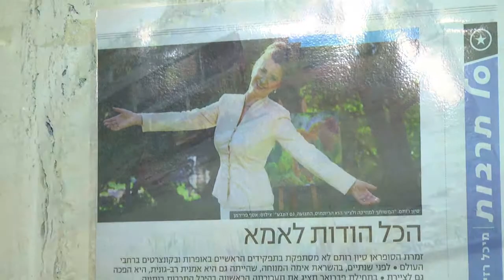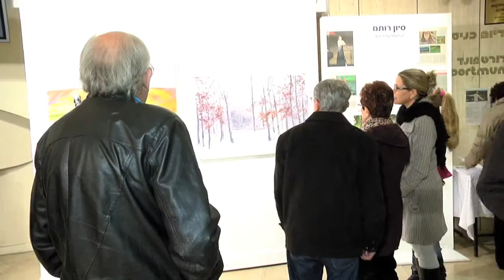Sivan Rotem- Netanya Civic Center Oil painting exhibition (with English subtitles)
Sivan Rotem, The opening of her oil painting exhibition - "Reflections", at Netanya Civic center, Israel, 6.2.14 together with her concert 'Two for tango" with Guitar palyer yehuda Scrayer.